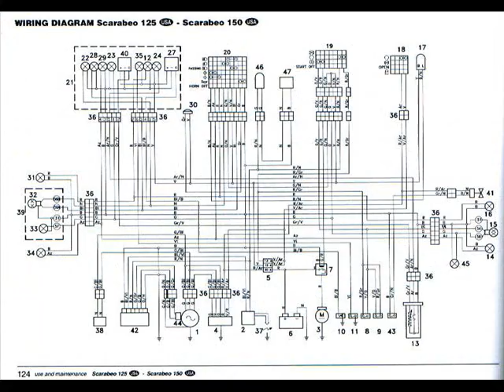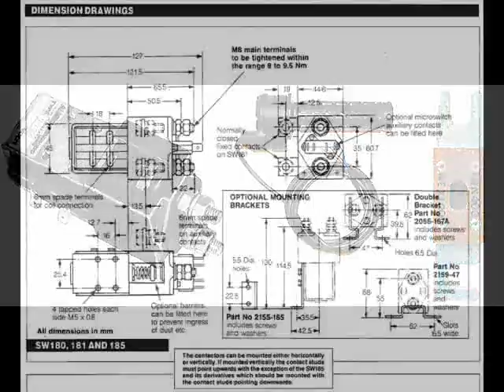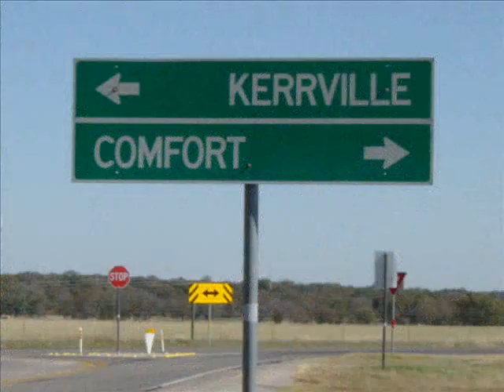UTSA 2006 Electric Scooter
The final product of a senior design project for UTSA. Team members: Jake Bissell, Jared Brown, Frank Juarez, Funded by :Dr. Daren Daugaard